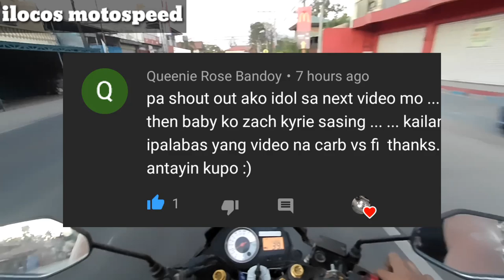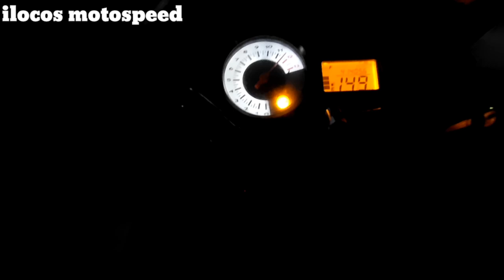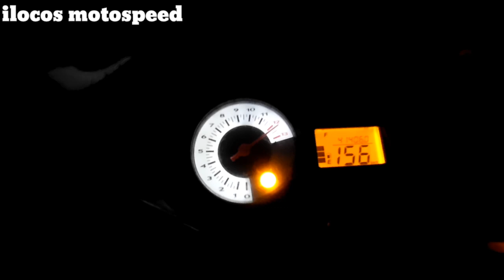Raidercarb stock bore vs raiderfi,,raider wars